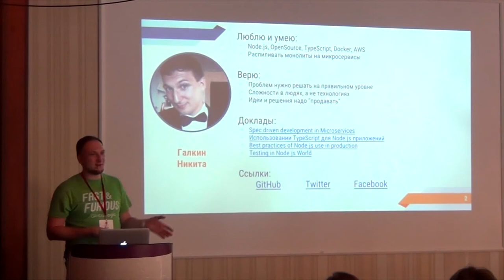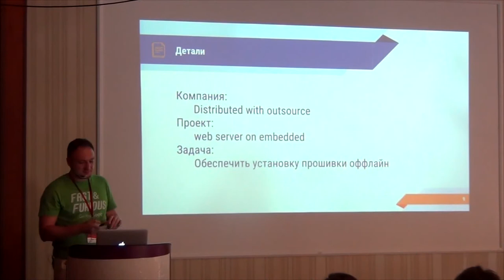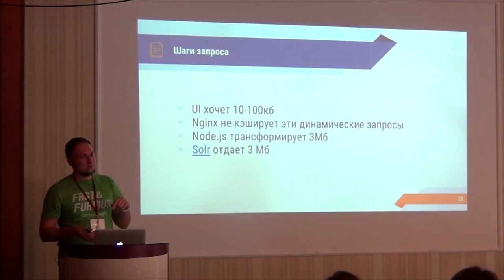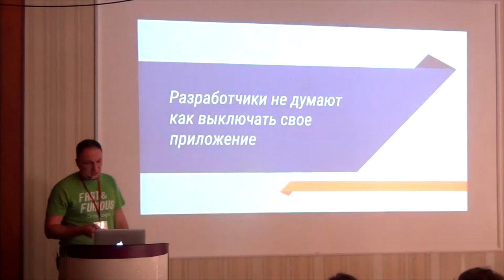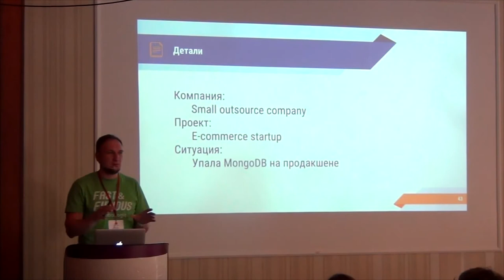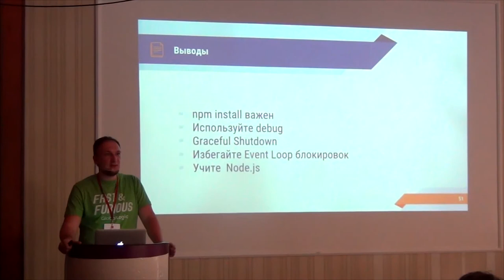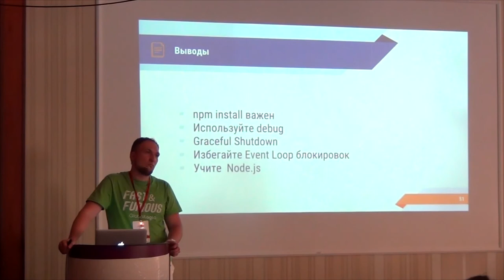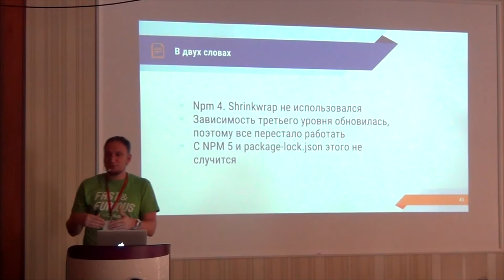Nikita Galkin "5 production Node.js stories"